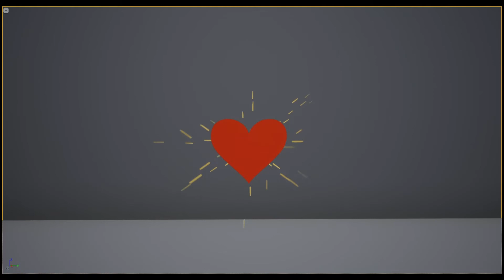Piercing Heart VFX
A VFX I made for class using concept art by Seung Chan Lee.

Music is Great Fairy Fountain from The Legend of Zelda: Breath of the Wild,
by Manaka Kataoka, Yasuaki Iwata, and Hajime Wakai